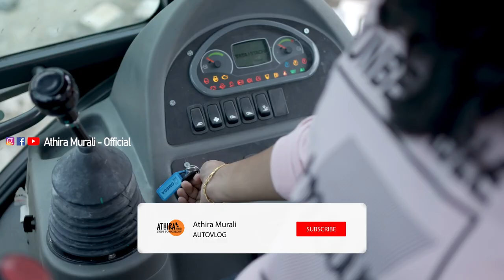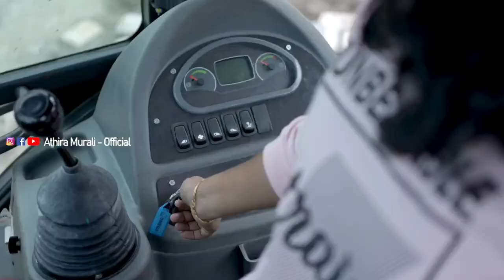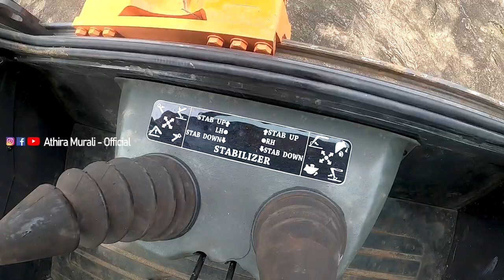വിശ്വസിക്കാവുന്ന മണ്ണുമാന്തി | Tata Hitachi Shinrai Prime Review By Athira Murali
Powered by a new CEV-IV compliant fuel-efficient Japanese engine, reliable and proven aggregates, an Excellent Hydraulic System (EHS) for high caliber performance. With a safe, comfortable, and spacious cabin for maximum operator comfort. Equipped with InSite telematics suite for real-time machine monitoring.

Myself Athira Murali from Kottayam, Kerala.
* Auto Vlogger
* Motorcyclist 🚦
*Record Holder
Youngest Lady Having most licenses, 1st youngest motorsports lady rider in Kerala, Off-road Racing (India book of records, URF Award winner)

Athira Murali
Instagram! Username: athiramurali_official